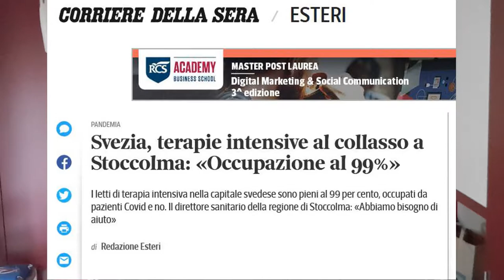I vaccini - spiegati facile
Salve!

Ci Provo! cerco di spiegarvi i vaccini e come funziona il sistema immunitario, ma per forza di cose semplifico a bestia, spero che si capisca.

mi arrivano segnalazioni che l'infermiera statunitense che è svenuta durante la vaccinazione sarebbe morta. falso ovviamente:

roosvelt in sedia a rotelle
Di Margaret Suckley - Franklin Delano Roosevelt Library, Library ID 73113:61 Pubblico dominio,